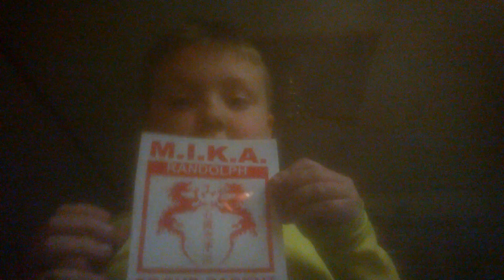Crazy frog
Funny noises